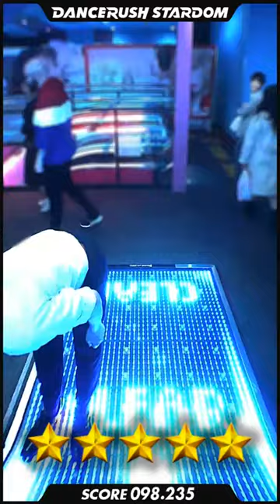「Garuda / kors k」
Date : 2019/03/29
Location : ラウンドワンスタジアム千日前店
Player : たけぷ～

フルコン取れたので、記念にプレミアームしてみました。
なおこの時のリザルトはこちらです。

SCORE : 98.235
RANK : ★★★★★
MAX COMBO : 187
PERFECT : 371
GREAT : 32
GOOD : 2
BAD : 3